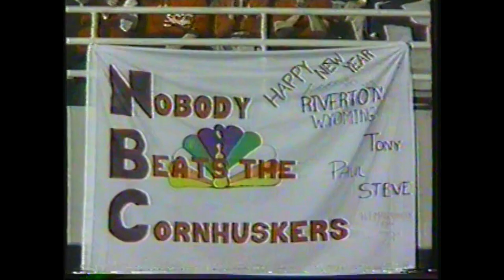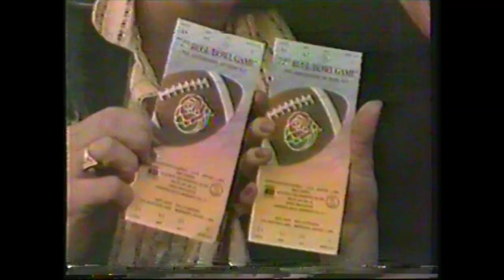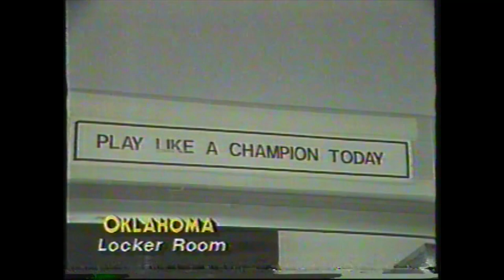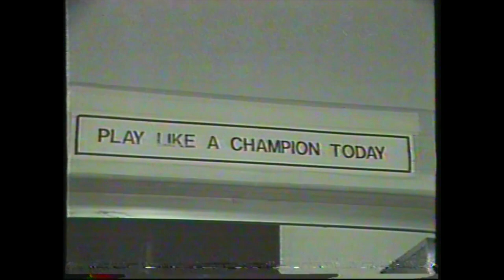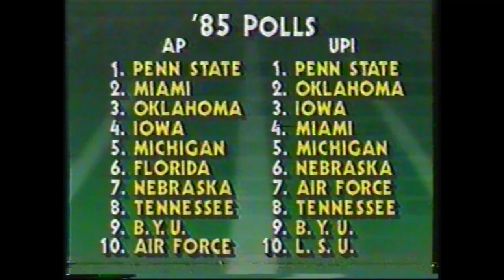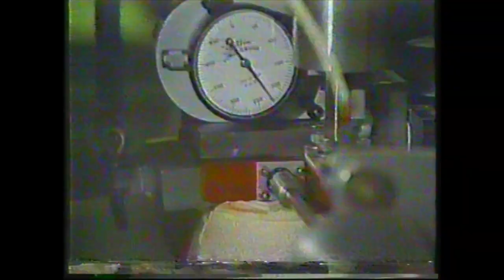1986 New Year's Day Bowl Game Compilation (Mainly Orange Bowl)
January 1, 1986 - New Year's Day the way it used to be with a full day of major college football bowl game action. Here's a look at some of the Fiesta/Cotton/Rose/Sugar Bowls plus the Orange Bowl finale which offered the de facto national championship matchup between #1 Penn State and Oklahoma. A great way to end a season and ring in a new year!